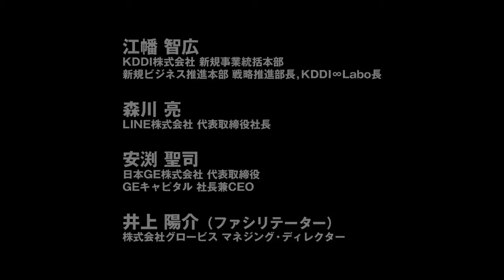「新しいこと」をする人を社内でマジョリティにする（森川氏）【5分ダイジェスト】大企業とベンチャーのアライアンス戦略 LINE・森川氏×日本GE・安渕氏×KDDI・江幡氏(Ｇ１経営者会議2014)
Ｇ１経営者会議2014
第3部 分科会A　「大企業とベンチャーのアライアンス戦略　～ベンチャーのDNAを大企業の成長に活かす～」

大企業とベンチャー企業の戦略的アライアンスが加速化している。大企業の持つ潤沢な資本、ベンチャー企業ならではのスピードや革新的な事業シーズを柔軟に組み合わせることによって、新たな収益の柱を構築し、企業価値の向上につなげる事例が生まれている。イノベーションを生み出し、自社の成長につなげるために、どのようなアライアンスモデルがあり得るのか。また、大企業がベンチャー企業のようなスピードを持って動くための成功要因とは何か。イノベーションの実現に向けて、大企業とベンチャーのキーパーソンたちが議論する(肩書は2014年11月3日登壇当時のもの。視聴時間5分57秒）。

江幡 智広氏
KDDI株式会社 新規事業統括本部
新規ビジネス推進本部
戦略推進部長, KDDI∞Labo長
森川 亮氏
LINE株式会社 代表取締役社長
安渕 聖司氏
日本GE株式会社 代表取締役
GEキャピタル 社長兼CEO
井上 陽介（モデレーター）
グロービス・コーポレート・エデュケーション
マネジング・ディレクター